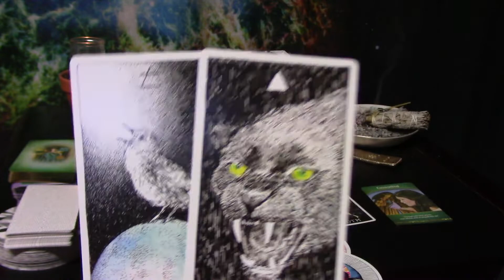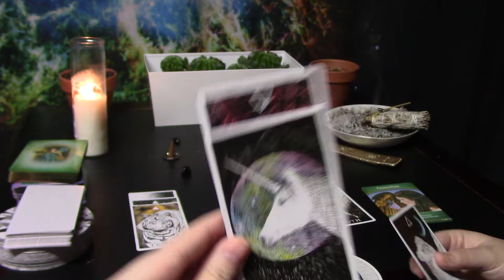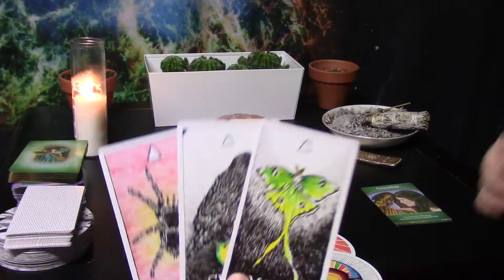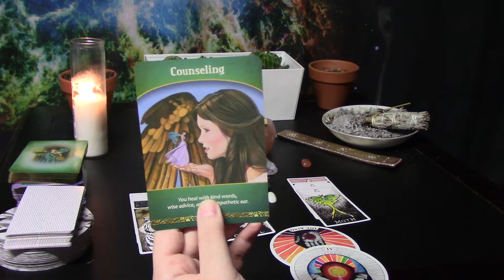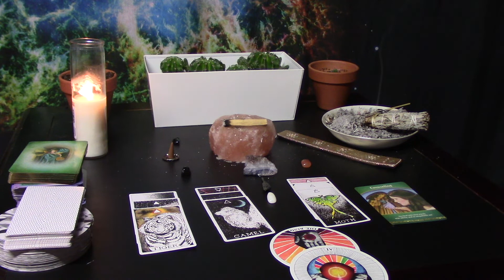Aries Soul Journey, 🔥BEASTMODE🔥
Soul guidance for Aries on where they're currently at on their spiritual journey.

HEY COSMIC COVEN-- I HAVE A QUESTION FOR YOU: HAVE YOU SEEN THIS PLACE WHILE ASTRAL TRAVELING?

EPISODE 6 OF "COSMIC TIDES: MAGICAL ARTS🌙✨" IS UP NOW!!

COSMIC TIDES: SPACE ODYSSEY FACE MASKS:

Soundcloud.com/vic_music